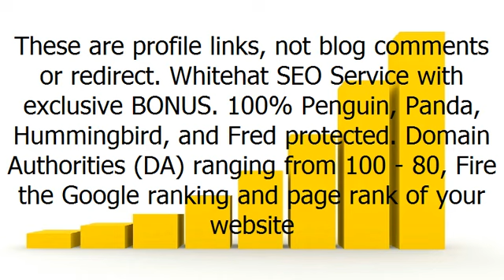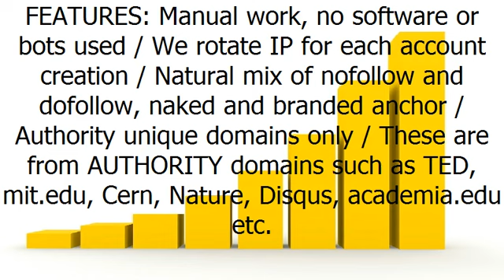20 Pr9 + 20 Edu Gov High Pr SEO Authority Backlinks Fire Your Search Ranking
20 Pr9 + 20 Edu - Gov High Pr SEO Authority Backlinks - Fire Your Search Ranking
These are profile links, not blog comments or redirect
Whitehat SEO Service with exclusive BONUS
100% Penguin, Panda, Hummingbird, and Fred protected
Domain Authorities (DA) ranging from 100 - 80, Fire the Google ranking and page rank of your website
Links from brands such as - Sony, Microsoft, Amazon, Apache, Java, TED, Dell and many many more!
The only service recommended by - Gregory Ortiz, Kotton Grammer and others.

WHAT WILL YOU GET:
20 PR9-PR8 AUTHORITY backlinks ( DA100-DA80 )
20+ .EDU /.GOV backlinks
Detailed excel REPORT with login data
Add your URLs to premium indexing services

FEATURES:
Manual work, no software or bots used
We rotate IP for each account creation
Natural mix of nofollow and dofollow, naked and branded anchor
Authority unique domains only
These are from AUTHORITY domains such as TED, mit.edu, Cern, Nature, Disqus, academia.edu etc.

WHAT DO I WANT FROM YOU?
1 URL
10 Keywords